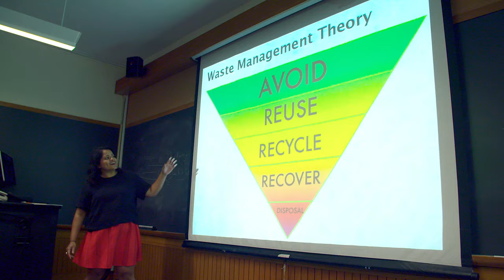Sustainability Management Students Gain the Skills to Change the World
Learn about this unique graduate program, where students and faculty who are passionate about sustainability work together to positively impact the world.